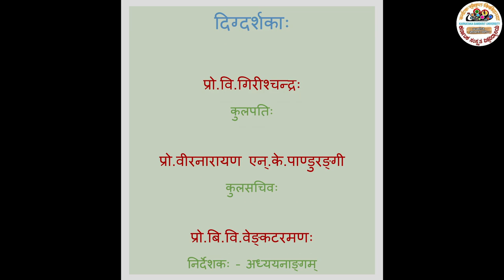संस्कृतचम्पूकाव्यानां वाचनव्याख्यानसरणिः - नीलकण्ठविजयचम्पूः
नीलकण्ठविजयचम्पूः (Samskrit Narration of NeelakanthaVijaya Champu) held on 17th Oct 2019

वाचनम् – श्रीमती धरित्री आनन्दराव्, मैसूरु (Smt. Dharitri Anandarao, Mysore)

व्याख्यानम् – प्रो. बि.वि. वेङ्कटरमणः, शास्त्रनिकायाध्यक्षः, कर्नाटकसंस्कृतविश्वविद्यालयः (Prof. B.V. Venkataramana, Dean, Shastra Faculty, KSU)